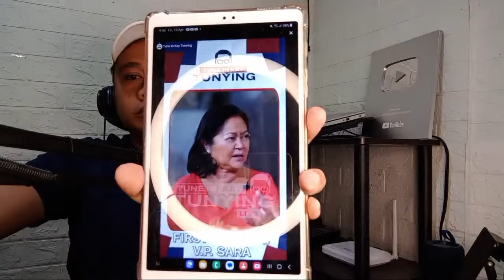MGA DD-SHIIT AT VP INDAY SARA DUTERTE,NASAMPAL NG KATOTOHANAN NI FL LIZA MARCOS!